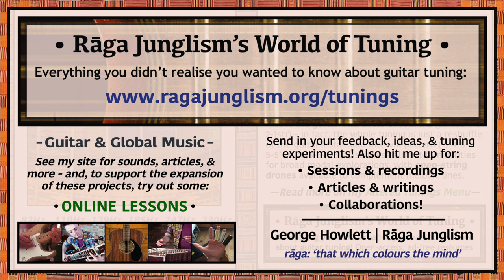Oud (Arabic) | E-A-Db-Gb-B-E | HQ Tuning Notes & Info | World of Tuning | Rāga Junglism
| “The Arabic oud (fretless lute) is slightly larger than its Turkish cousin, and consequently takes deeper tunings too. This layout transposes a common Arabic tuning, popular in Syria and the surrounding region (…to jam with the original depth, move everything down 4 semitones: C-F-A-D-G-C). Note the guitar-like circle of fourths (across 4-3-2-1str) – in fact, the whole tuning is just a reshuffling of the guitar’s Standard interval pattern (‘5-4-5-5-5’ vs. ‘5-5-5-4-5’). Use these almost-familiarities for broad modal explorations, with open-string drone tones available to complement melodic lines and thicken the overall sound (n.b. also see Turkish Oud tuning, which adapts a higher transposition of this pattern)...”

• Oud (Arabic) | E-A-Db-Gb-B-E | Semitone pattern (i.e. 'what to press'): 5/4/5/5/5

“The Arabic oud is a fretless lute with 11-13 strings, arranged in 6 or 7 ‘courses’ (string groups: like a 12-string guitar) – all are paired in unisons other than the very deepest, which resonates alone. This basic design turns up in a range of traditions across the Islamic world and beyond, with variety existing between local variants – for example Syrian, Egyptian, and Iraqi models all sound subtly different. Wissam Joubran (one-third of Palestinian oud group Le Trio Joubran) unpacks the instrument’s expansive history: “The oud is…descended from the ancient lyre or harp, that had several strings, each of which played one single note. Westerners have used the oud since its emergence during the Andalusian period (8th-15th century), which was the golden era of this instrument…Its history, as well as its rich sonorities, favoured its assimilation of many musical cultures, both Arab and non-Arab, which explains the multiplicity of ‘languages’ that the instrument can express...” More info